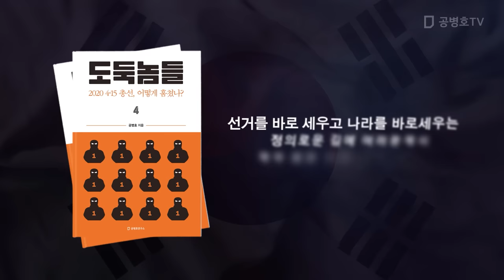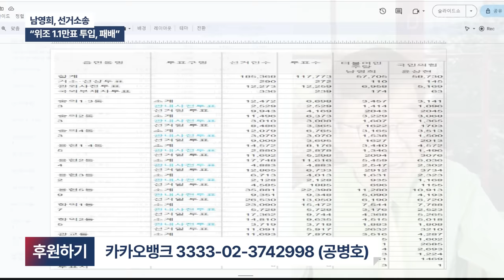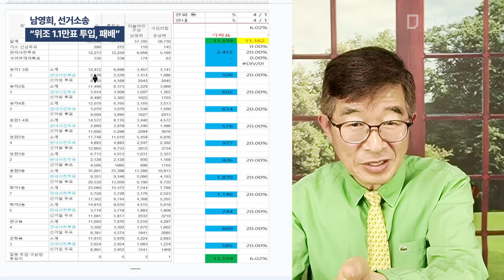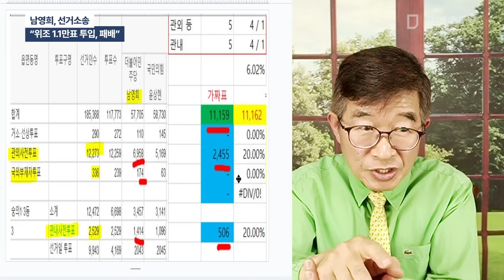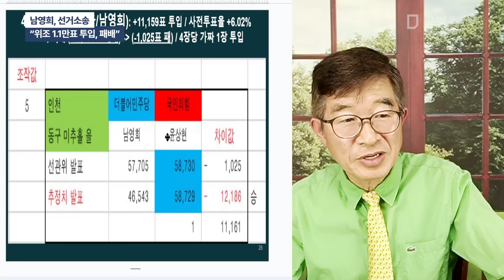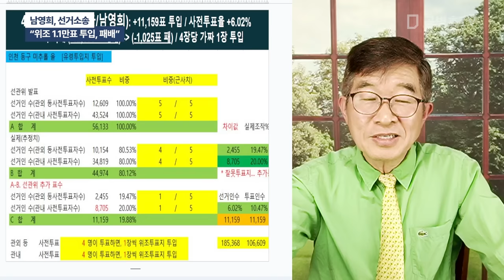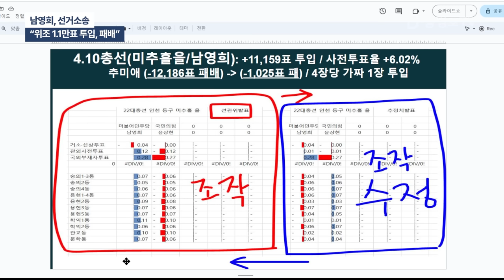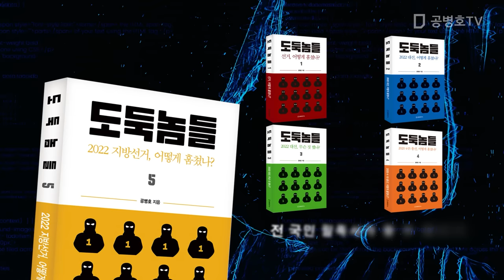남영희, 선거소송 / "위조 1.1만표 투입, 패배"/ 억울하겠지만 어떻게 하겠나 / 다음에는 서울처럼 3장당 가짜 1장(1/4)을 투입하도록 특별히 부탁하라 [공병호TV]